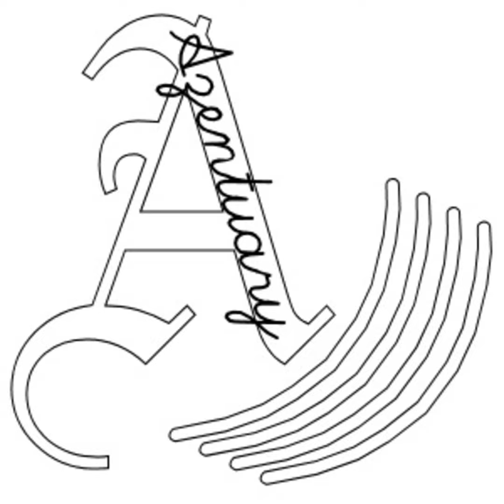Ol' Braindead Barry...